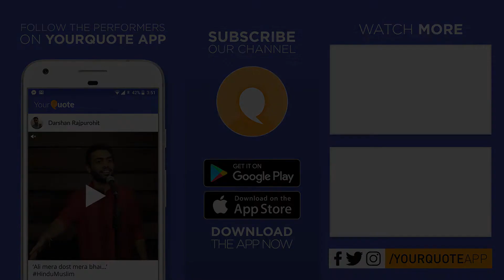'Humne Likha Hai' by Aman Jaiswal | Hindi Poetry | YQ - KeralArt (Open Mic 1)